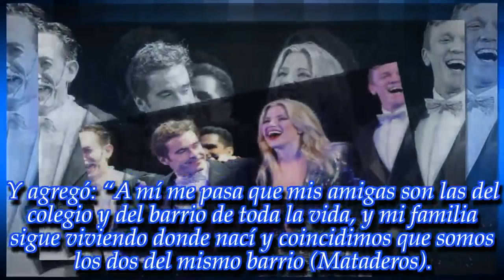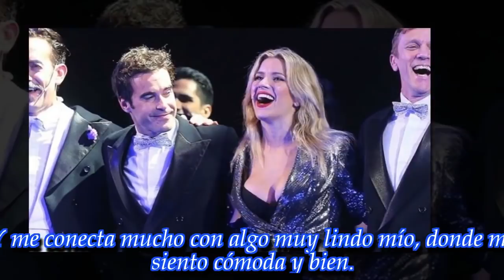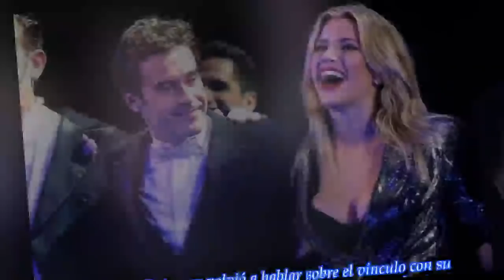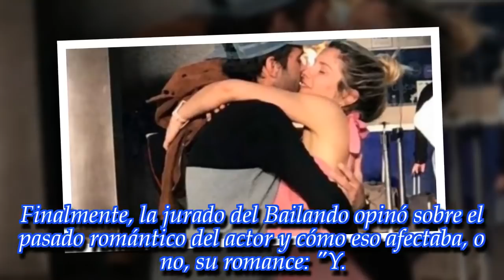“No podría juzgarlo por su pasado”: Laurita Fernández habló de su relación con Nicolás Cabré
En diálogo radial con “Agarrate Catalina”, la jurado del Bailando se sinceró acerca de su noviazgo y reveló qué es lo que más le gusta de su pareja. ¡No te pierdas la nota!